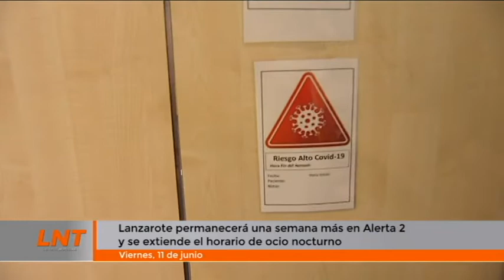Lanzarote seguirá en nivel 2 una semana más